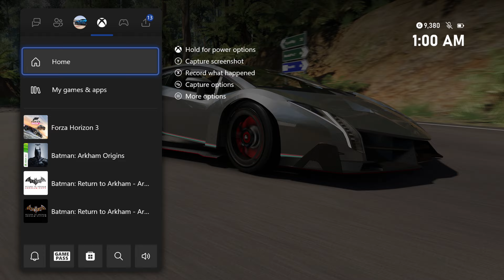Forza Horizon 3 (Free Roam)